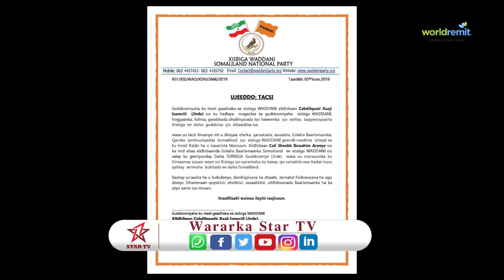Xisbiga Wadani oo Tacsi u diray Xildhibaan Aareeye